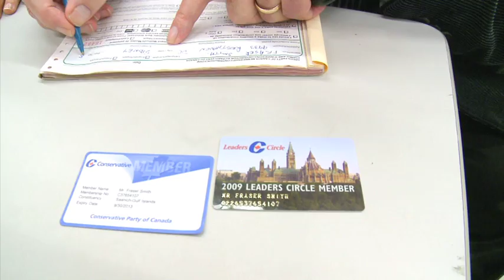Major Conservative supporter goes Green!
Fraser Smith, a long time conservative supporter in Saanich, BC,  crosses the floor to support Elizabeth May in 2011 Election.

Fraser Smith is a prominent business person in Saanich and a long-time Conservative party member who has now left the Conservatives due to his concerns about their undermining of democracy and decency in Canadian politics.

He is now supporting Elizabeth May and the Green Party, whose policies he states are 'an amalgam of the best policies of all parties.'